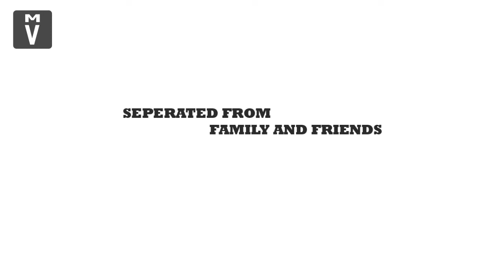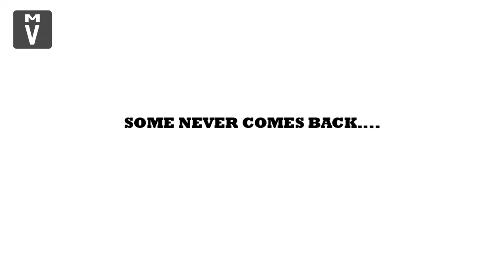The Unsung Heroes | A Photo Album Of The Real Superheros | The Sailor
A photo album and a tribute to all the seafarers who sails across the mighty oceans.

Photo courtesy: Humans at Sea. Follow them on Instagram.